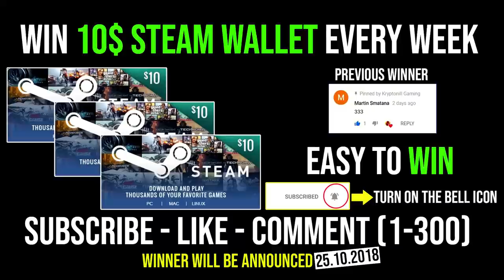How to RAMPAGE in Enemy Fountain [Legion Commander] 2Shots Deleted With Super Speed 28Kills DotA 2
2.LIKE
3.COMMENT (1-300)

⏰Upload Schedule⏰6Videos/Day
👾 3FullGames
➤7:00AM
➤11:00AM
➤3:00PM
👾 3Highlights
➤7:00PM
➤11:00PM
➤3:00AM
       🙏PLEASE GIVE ME STRENGTH🙏

What The F*ck is Dota 2 ?